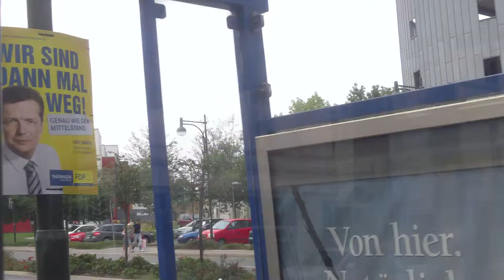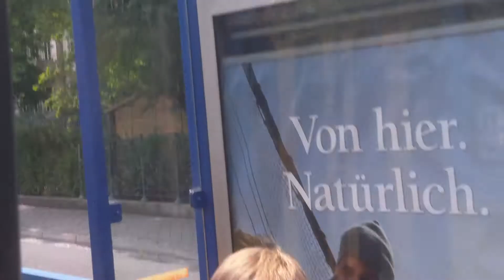The story of the arrival of the first electric trolley bus on the top of "Mountain of Thuringia"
Vorsicht! Knetscharsch Dr. Bömbelmann!
Gratis-Kolumne eines unverschämten YouToube-Publizisten!

Am Sonntag fährt man von newgothacity.de mit der waldbahn-gotha.de nach tabarz.de - das war schon immer so. Vollelektrisch. Seit 1929. Auf Schmalspur. Leider.

Bogdan Kuna-Markowitsch (Video)   Peter Miller (Text)